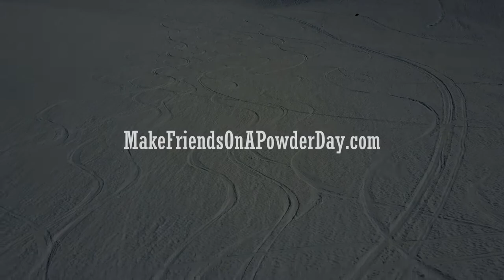Spring Ski Iceland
Filmed in May 2017 on the Troll Peninsula Northern Iceland, home to a vast backcountry ski terrain. Whilst it was a record low snow fall season, we were able to access some amazing terrain. The quintessential Icelandic vista and mountains less travelled made for an incredible trip.

MAKEFRIENDSONAPOWDERDAY  presents

a  FXPHTGRPHY production